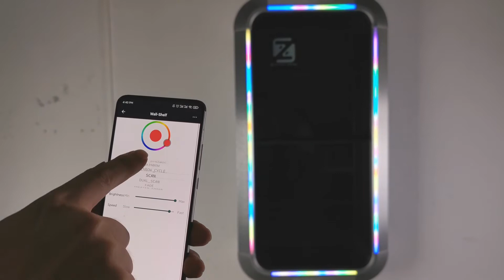EBS001-S "Smart" RGB Wall Shelf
One of the best wall shelve to displaying your figures Or any books storing.

-Apply for any modern living room, bedroom or office use purpose.
-Supports "APP" download available on IOS(Apple store) & Android(Google play).
-"APP" Control RGB lighting effect by WiFi for any single unit OR any others connected eblue "Smart" furniture.

We are looking for esports furniture distributors.

We provide whole esports furniture models for living room and bedroom, integrated with eblue innovate esports “Smart” control technology. Center Console Control. 32’s the multinational light mode, included “RGB”, users could freely download the control APP from apple store or google play.